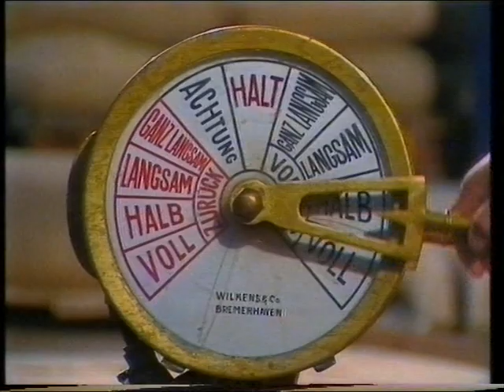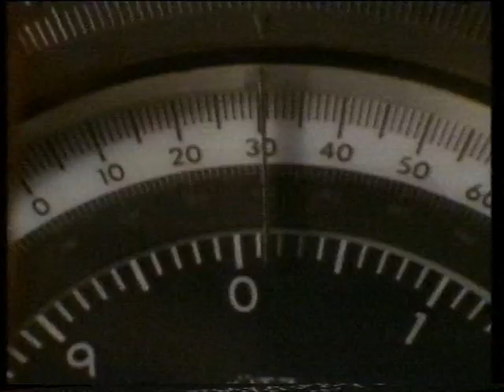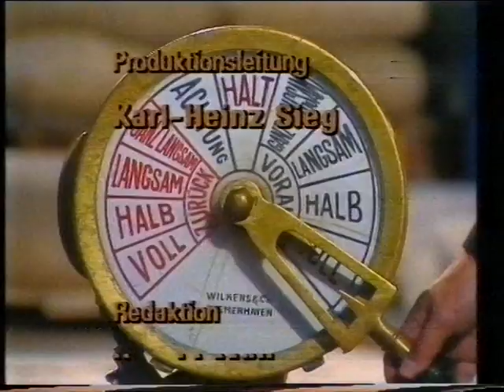James Last - Nimm Uns Mit Kapt´n James Die Reise 1982 - DVD - Dolby Digital